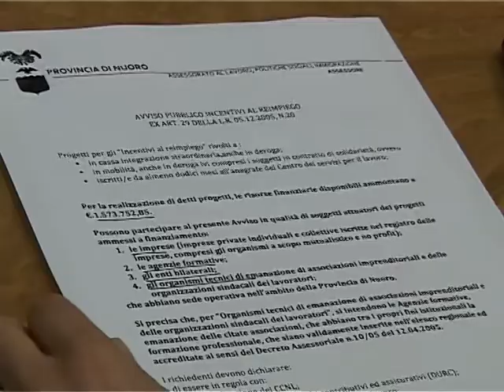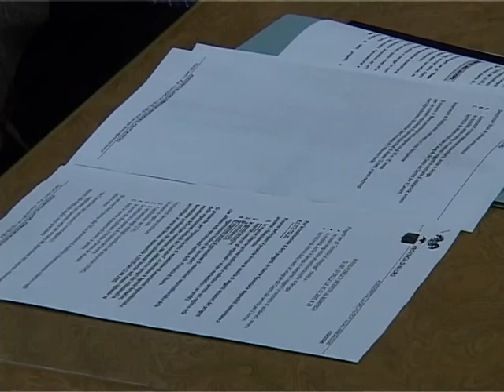bando per il lavoro provincia